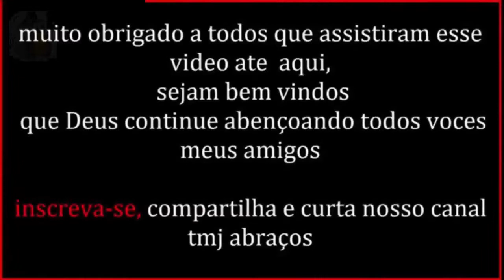BELISSIMA ESPECIE DE TICO TICO DE BICO PRETO (Arremon taciturnus)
tico-tico-de-bico-preto é um Passeriforme da família Thraupidae.
Conhecido também como coroado, jesus-meu-deus (Bahia), salta-caminho-da-mata (Pernambuco), pai-pedro, salta-caminho (Ceará), tico-tico-coleiro (Minas Gerais), tico-tico-da-mata e tico-tico-do-amazonas.